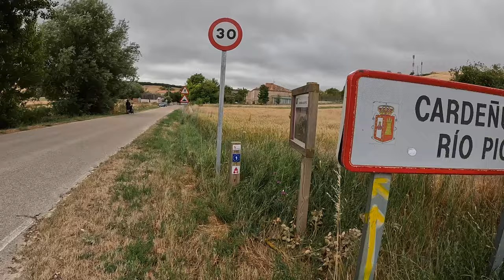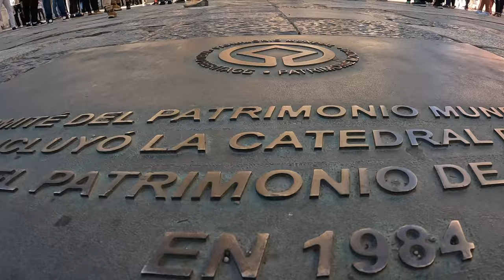Camino de Santiago - Camino Frances 2022 | Day 12: SAN JUAN de ORTEGA to BURGOS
Distance:  26.1 km (16.2 ml)

GettingLost onthetrail